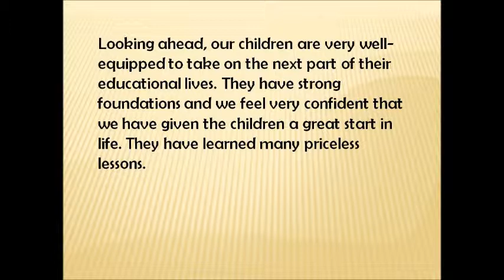pre school Holy Spirit Preparatory Academy